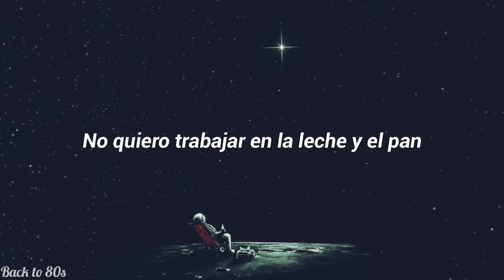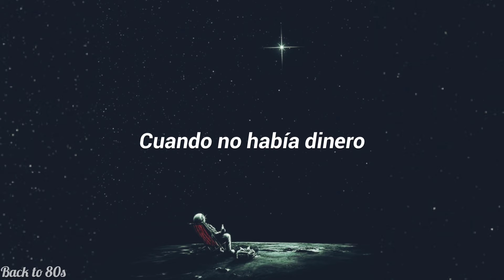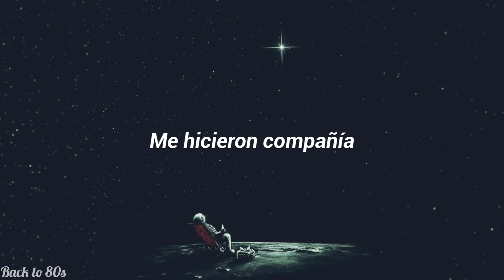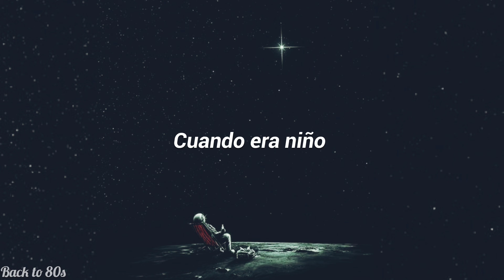Electric Light Orchestra - When I Was a Boy (subtitulada al español)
¡¡Muchas gracias a todos, ya somos 1000 suscriptores !!! 🎉🎉🎉

letra de la canción:

Cuando era niño, tuve un sueño sobre las cosas que me gustaría ser

Tan pronto como estaba en mi cama, la música se tocaba dentro de mi cabeza

Cuando era niño, tuve un sueño

Cuando era niño, aprendí a jugar

muy tarde en la noche me alejé

No quiero trabajar en la lechera y el pan

Sólo quiero tocar mi guitarra

Y las ondas de radio me acompañaban

En aquellos días hermosos

Cuando no había dinero

Cuando era niño, tuve un sueño descubriendo lo que la vida podía significar realmente

No quiero un trabajo porque me vuelve loco, sólo quiero cantar: ¿Me amas, nena?

Cuando era un niño

Si existe alguna falla de ortografía, perdón 😞